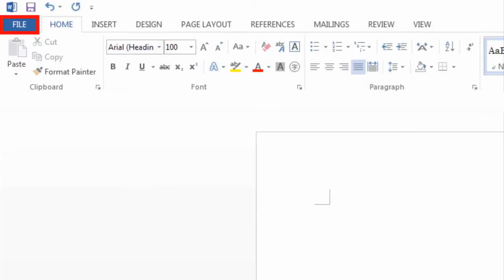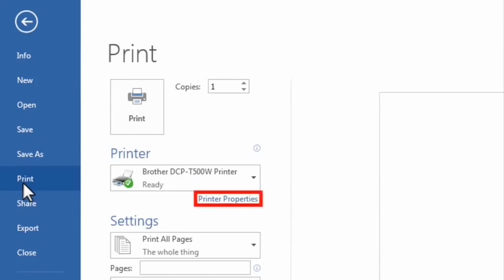DCP T500W Load an Envelope using Manual Feed Slot